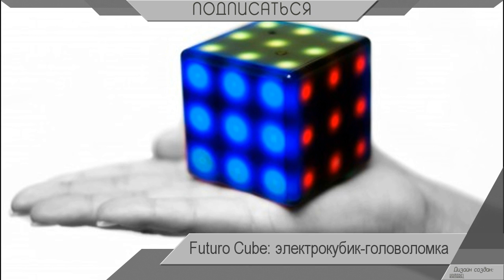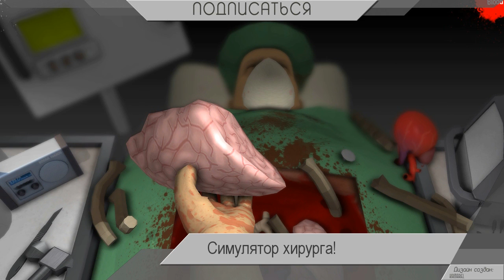Кто стёр мои сейвы? Игровые новости апреля 2013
Лёша Халецкий рассказывает о знаковых событиях апреля 2013 года в игровом мире. В этом выпуске:

01.THQ распродала остатки игровых лицензий
02.LucasArts закрыта
03.Состоялся ПК-релиз Another World — 20th Anniversary Edition
04.Завершился сбор средств на разработку Torment: Tides of Numenera  и Дата выхода РПГ Torment: Tides of Numenera перенесена
05.Открыт приём заявок на участие в альфа-тесте Survarium
06.Futuro Cube: электронный кубик-головоломка
07.Far Cry 3: Blood Dragon — это самостоятельное дополнение
08.Первое место британского чарта у Bioshock Infinite
09.Surgeon Simulator 2013 уже в продаже